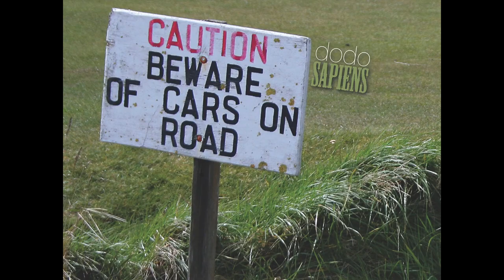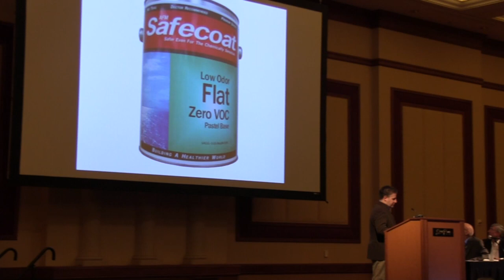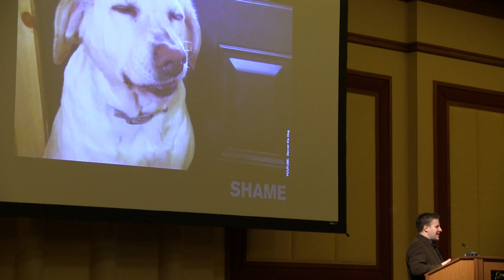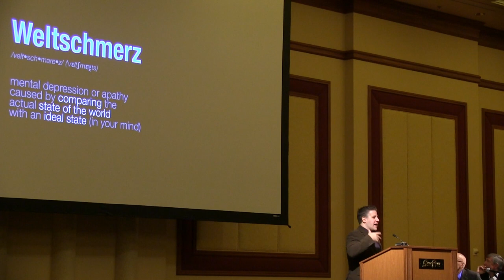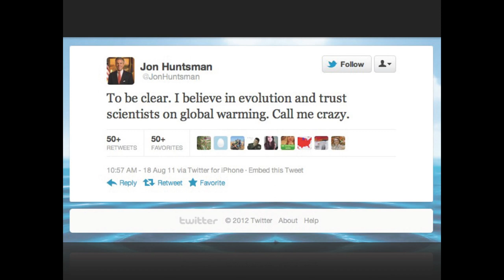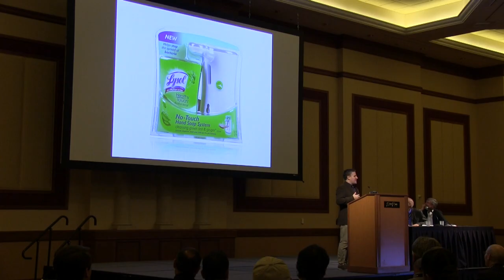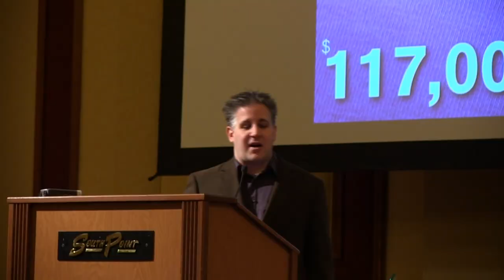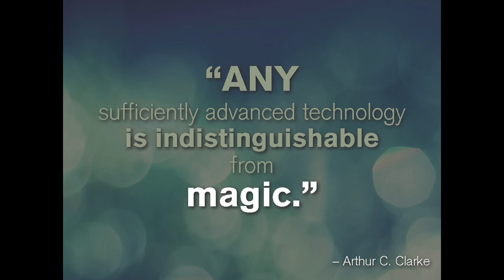2013 IGSHPA Conference - Keynote - Eric Corey Freed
2013 IGSHPA Technical Conference and Expo
Keynote - The Inevitable Sustainable Future
Eric Corey Freed, Principal Architect, organicARCHITECT